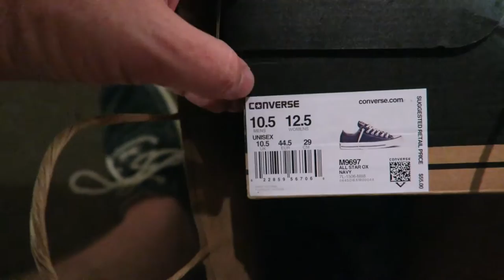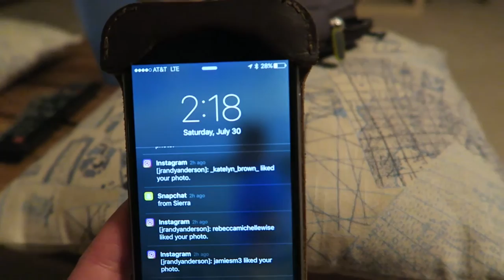Give Me Panty Hose Socks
Those socks were nasty! Give me the panty hose socks!

o-o-o-o-o-o-o-o-o-o-o-o-o-o-o-o-o-o-o-o-o-o-o-o-o

o-o-o-o-o-o-o-o-o-o-o-o-o-o-o-o-o-o-o-o-o-o-o-o-o

o-o-o-o-o-o-o-o-o-o-o-o-o-o-o-o-o-o-o-o-o-o-o-o-o